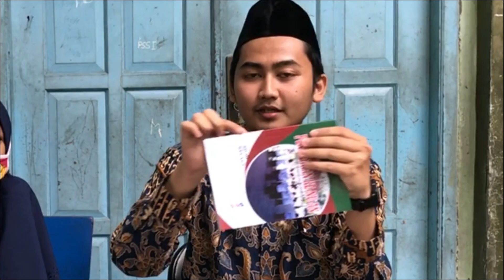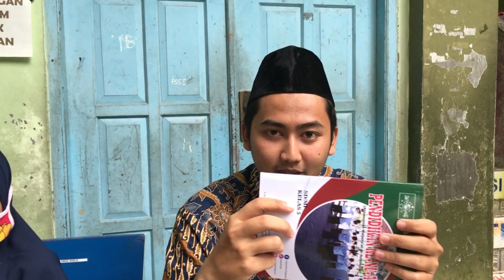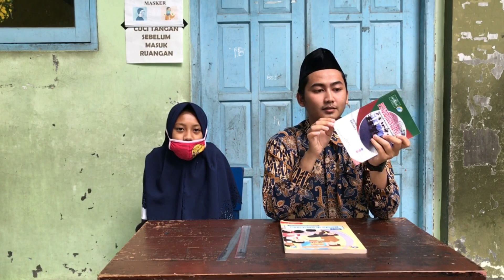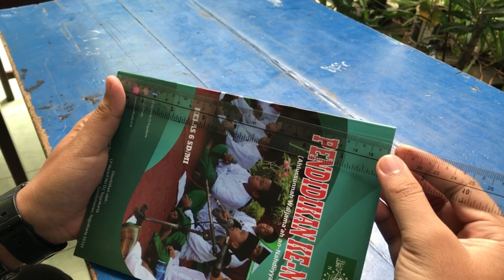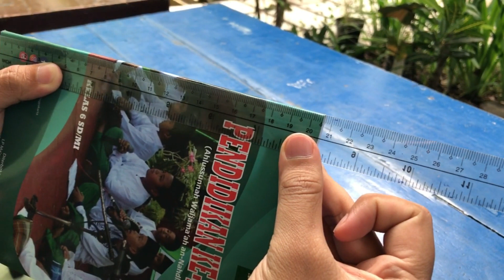KELAS 3 SATUAN BAKU & SATUAN TIDAK BAKU